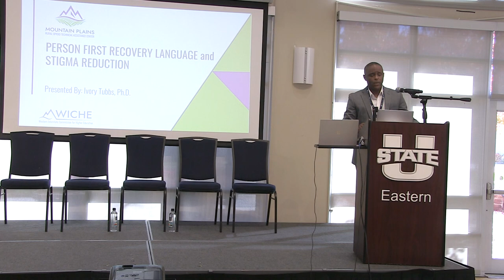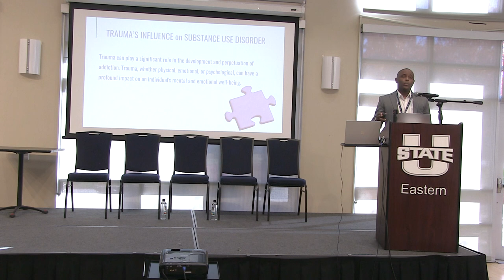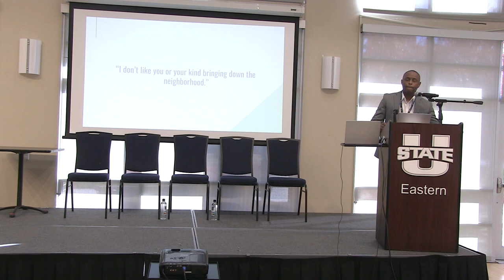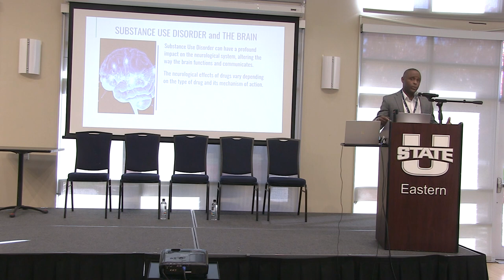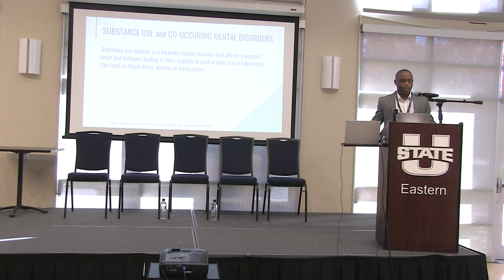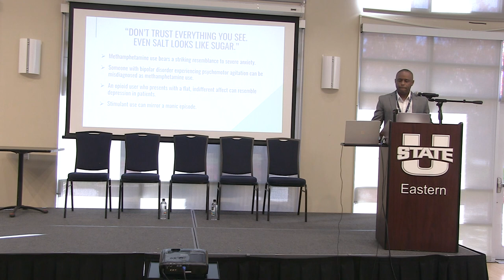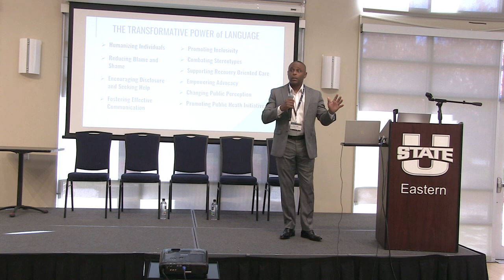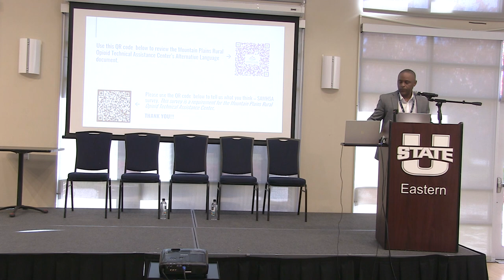Person First Recovery Language and Stigma Reduction - Dr. Ivory Tubbs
Dr. Ivory Tubbs, PhD, Technical Expert Lead
Western Interstate Commission for Higher Education
In this presentation, we will explore the importance of Person First
Recovery Language and its powerful role in reducing the stigma
associated with substance use disorder and mental health. We'll
delve into the transformative impact of using language that
prioritizes individuals over their conditions, emphasizing dignity and
respect. Through real world examples and practical strategies, we'll
empower our audience to adopt Person First language as a catalyst
for fostering empathy, inclusivity, and more compa ssionate
communities.